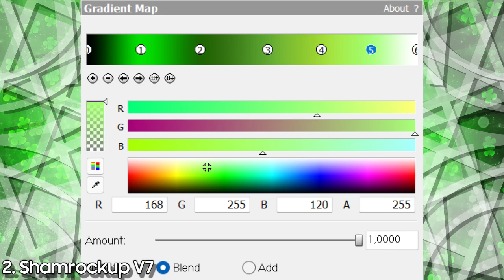How To Do Make Some 2 New St. Patrick's Day Effects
Effects List:
0:00 Canisterup V2.St. Patrick Day
0:23 Shamrockup V7